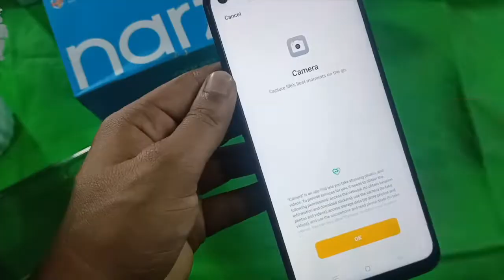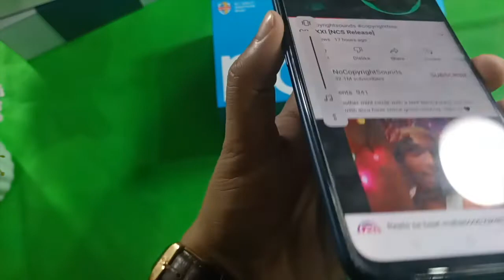Narzo 30 |5G Quick (Unboxing & Review) and all mood camera view.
Aaj humlog es video me realme Narzo 30 5G ka quick Unboxing and review krne bale hai or sath hi camera ka all types picture vi jisse aap pata kr payege 📱 ki camera📷 quality✌️ 👍...

Highlight Specification:-👉👇

5G phone , 7nm processor , 90Hz , 48,2,2(camera) , MediaTek Dimensity 700 ,18w charger ,5000 mAh.

Time list :-⌛🕡👇

00:00-00:16  Introduction.
00:16-03:05 Unboxing and Review.
03:05-04:50 All Camera picture.
04:50-05:40 Sound & video texting.
05:40-06:22 Conclusion .